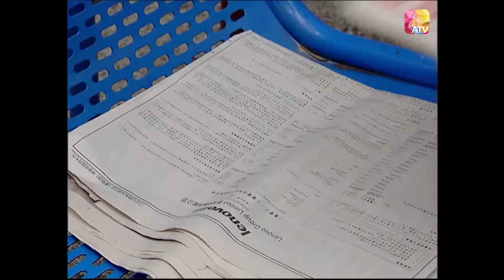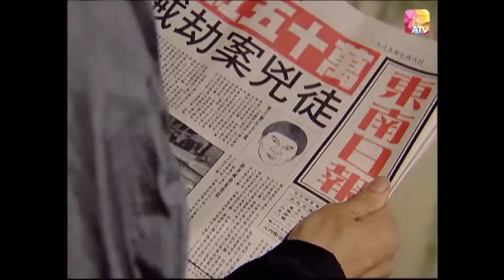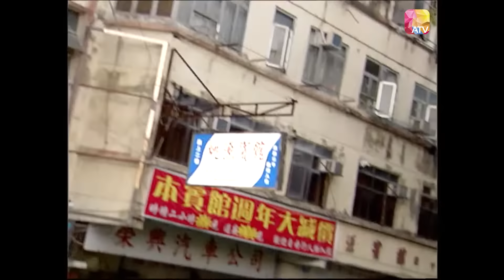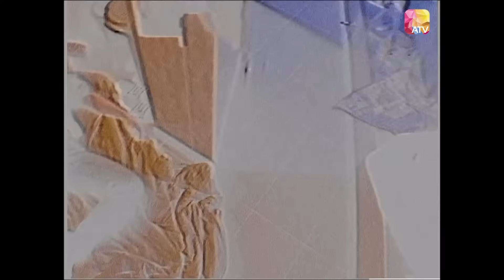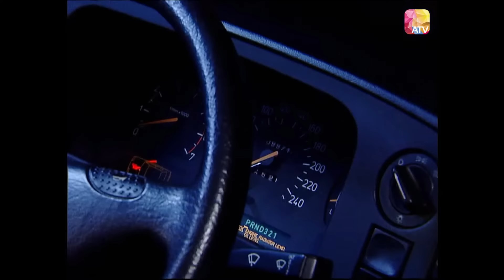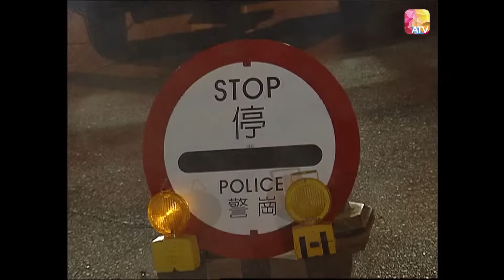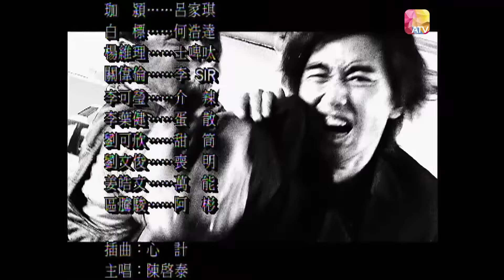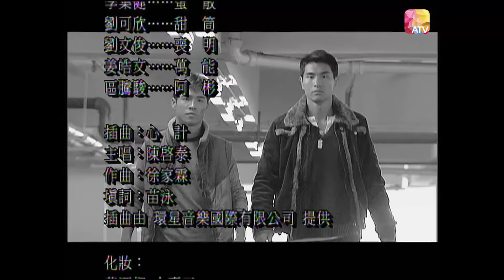《香港奇案實錄》| 重裝悍匪 第4集 | 海俊傑、林偉、八兩金、甄思羽、陳寶轅 | HONG KONG CRIMINAL FILES EP08 | ATV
中國香港 / 2006 / 奇案 / 共29集

故事大綱：
「雨夜狂屠」「重裝悍匪」「屋村狂父斬頭」「老千計死人財」「WTO危城六日」「五屍離奇命案」「魔鬼天使」「死亡日記」，香港奇案帶你重回一段段怵目驚心的社會真實案件，思考一件件令人憂心的社會問題。

想知道更多資訊， 記得留意 ATV Page！Instagram YouTube Weibo Douyin: ATV_official